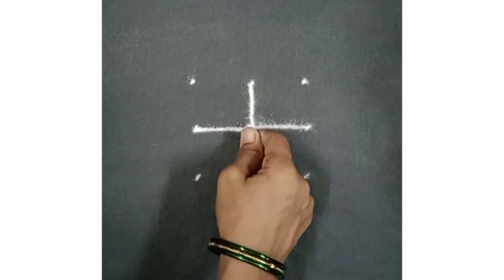Dot Rangoli | Unique Shape Rangoli | Rekhacreations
creativerangoli festivalspecial flowerrangoli colourfulrangoli dailymuggulu kolam muggulu attractivedesigns festivalrangoli rangoli rangolidesignswithcolours beautifulrangoli beginnersrangoli rangolidesigns rangolidesign trendingvideo viralvideo satisfyingvideo rekha flowerrangoli swastikrangoli

Hi
I am Rekha wani (Rekha Creations)

Video Contains :
Rangoli
Kolam
Swastik
Muggulu
Rangoli design
Kolam designs
Muggulu designs
Kolam Rangoli
Muggulu Rangoli
Simple rangoli
Daily rangoli
Attractive rangoli
Attractive rangoli designs
Mnmohak rangoli
Shivling rangoli
Thipkyanchi rangoli
Beautiful rangoli
Colourful rangoli
Colours rangoli design
Rangoli colours
Rangoli colors
Festival Rangoli
Diwali rangoli
Navratri rangoli
Dasara rangoli
Dusshehra rangoli designs
Sankranthi rangoli
Makar Sankranthi rangoli
Ganesh rangoli
Lakshmi Puja rangoli
Welcome rangoli
Welcome Baby rangoli
Border rangoli
Satisfying rangoli
Relaxing rangoli
Unique rangoli

रंगोली
 रांगोळी
 दररोज साठी रांगोळी
 शुभ लाभ रांगोळी
 स्वस्तिक रांगोळी
 फुलांची रांगोळी
 रांगोळी डिझाईन
 रंगोली डिजाइन
Simple रांगोळी
 दररोज दारात बनवा रांगोळी
 सोपी रांगोळी
 सुंदर व आकर्षक रांगोळी
Simple रंगोली डिजाइन
 ठिपक्यांची रांगोळी
 मनमोहक रांगोळी